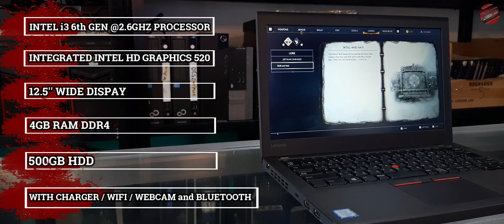LENOVO THINKPAD X 270 ams pc